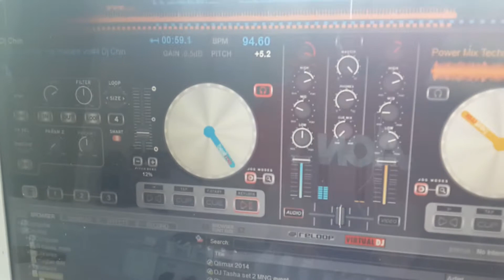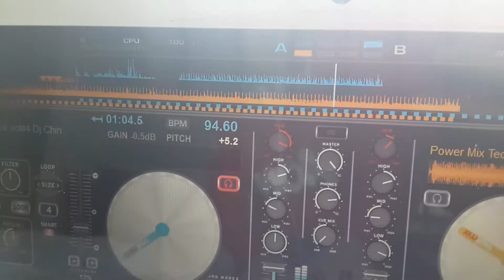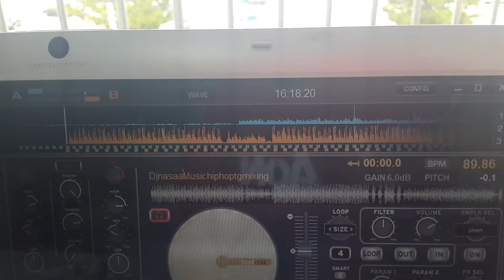DJ NASAA 2014.8